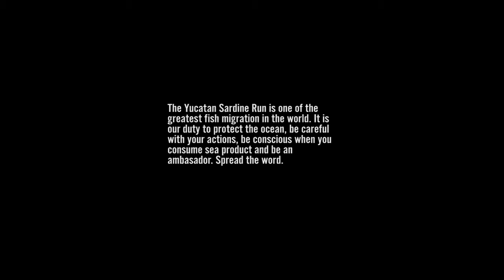Sailfish - Yucatan sardine run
This trip is made for people who loves the adventure and enjoy being in the middle of the ocean looking for wildlife. We will search for group of sardines by observing the birds’ behavior. The star of the excursion is the Sailfish, it is the quickest fish in the marine world, and it loves to feed of the sardines. While looking for sailfish, you might also observe Mobula Rays, Manta Rays, Whaleshark and many others pelagic life.